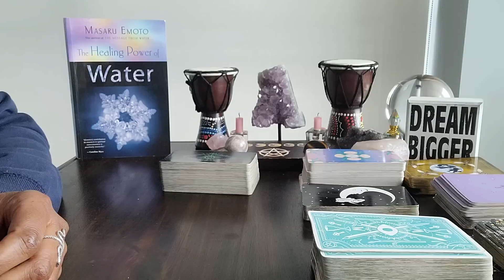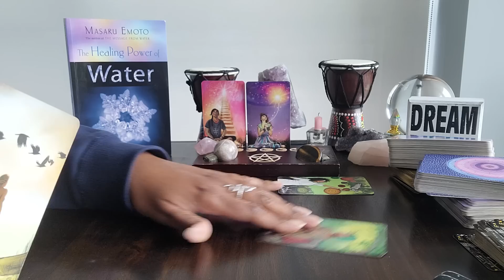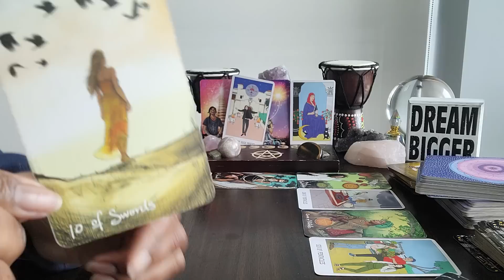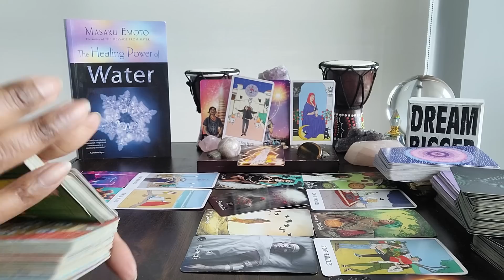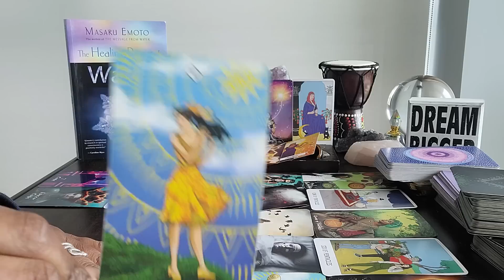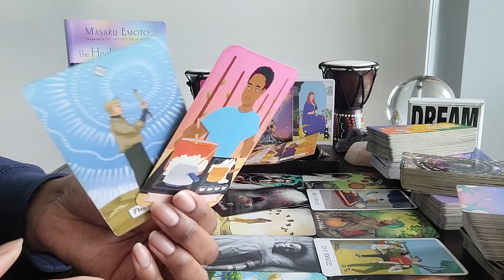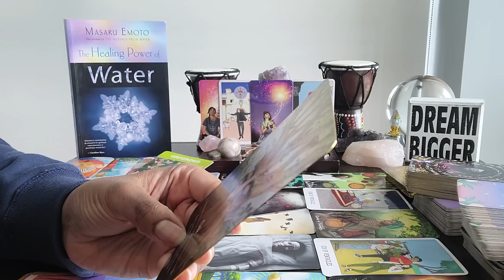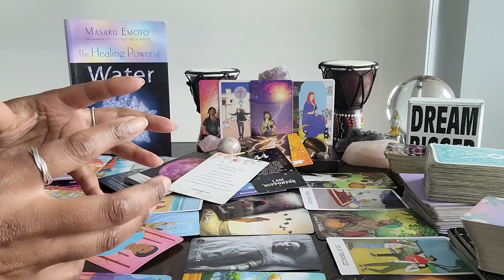Aquarius: Apr 23-May 23 & #444 - KARMA - God is giving U the answers to the test. R U listening?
Table Read: THE HEALING POWER OF WATER by Masaru Emoto